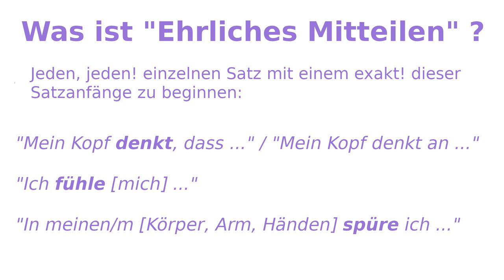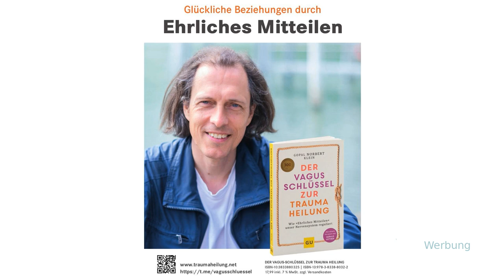Wie soll ich innere Bilder "ehrlich mitteilen"? (EM)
Die Links zu Beschreibungen von anderen Leveln sind auf Seite 6 des 1. Merkblattes.

EM-Level kurz erklärt:

L1: Ehrliches Mitteilen wie hier beschrieben enthält keine Bezugnahme zum Gegenüber. Beim Mitteilen der Gedankenebene lassen wir alles weg, was sich auf andere Teilnehmer im Raum bezieht. Wir sagen also nicht: „Da ist der Gedanke, dass Peter heute fröhlich aussieht.“ Wir lassen solche Sätze stattdessen weg oder formulieren sie allgemeiner, sodass sich niemand im Raum angesprochen fühlt.

L2: Ehrliches Mitteilen wie hier beschrieben kann eine Bezugnahme zum Gegenüber enthalten. Wir können also sagen: „Da ist der Gedanke, dass Peter heute fröhlich aussieht.“ L2 ist nur gedacht für Gruppen, Paare usw. die viel Erfahrung mit L1 gesammelt haben und somit eine Mitteilung von Gedanken, die sie direkt betreffen aushalten! Alle müssen damit einverstanden sein. Wenn auch nur ein Teilnehmer Zweifel hat oder sich damit nicht wohl fühlt, darf L2 nicht gemacht werden.